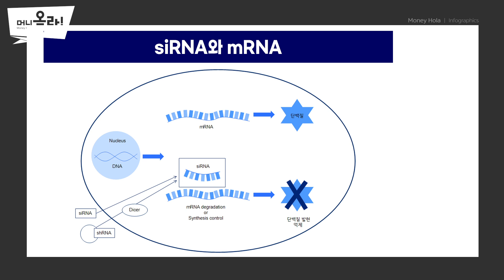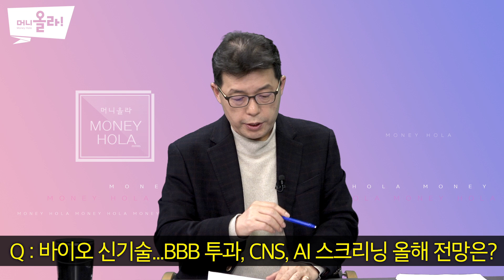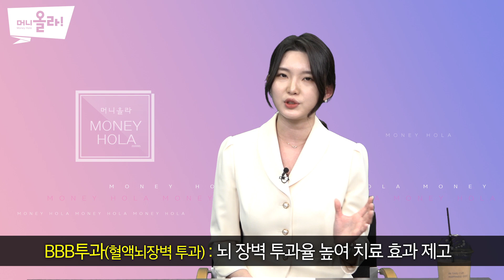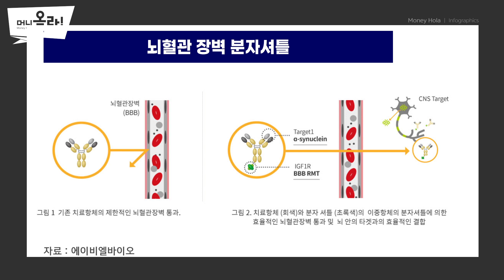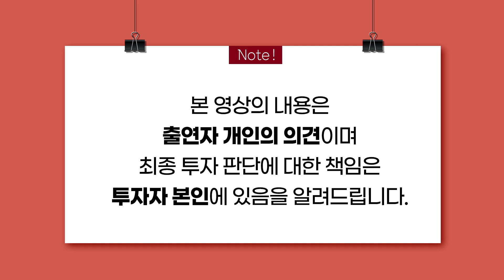[머니올라 437화] 넘쳐나는 바이오 신기술...반드시 살펴볼 필수사항은?(강하나 연구원)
00:21 Q1. 2022 국내 제약·바이오 업계 실적 호전 될까?
02:12 Q2. 코로나 팬데믹 3년째...실적 개선 기대주는?
05:33 Q3. 2022 주목할 바이오 신기술...관련 기업 실적은?
11:26 Q4. 바이오 신기술...BBB 투과, CNS, AI 스크리닝 올해 전망은?
15:43 Q5. AI로 신약 후보물질 찾기...주목할 국내 기업은?
18:54 Q6. 원천기술 제약사·위탁생산 기업...투자 요령은?
20:47 Q7. 바이오 투자 전 꼭 따져봐야 할 기본 사항은?